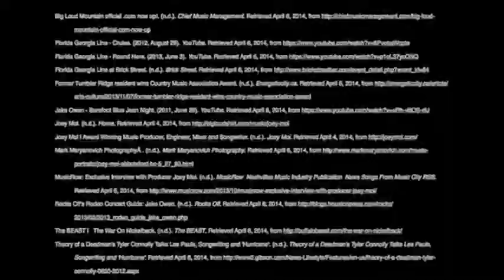Producer's Podcast - Joey Moi by: Casey Green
This is a podcast I completed for my Advanced Session Recording class at Full Sail University.